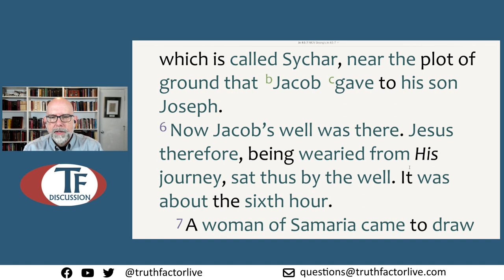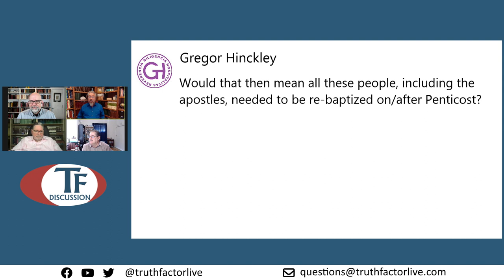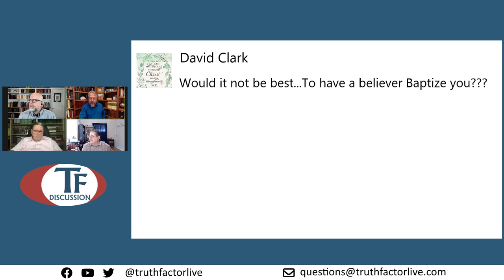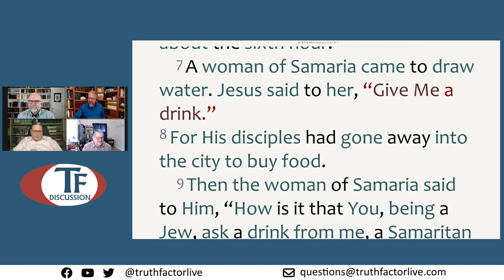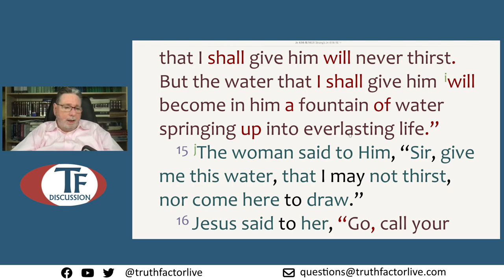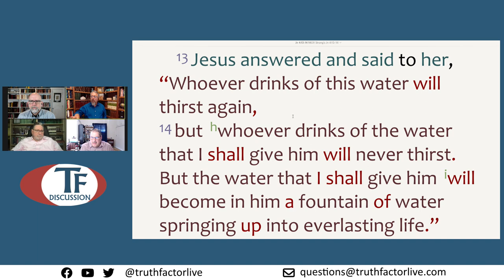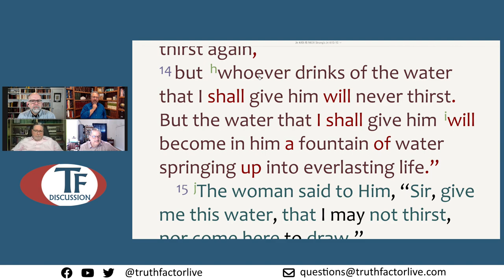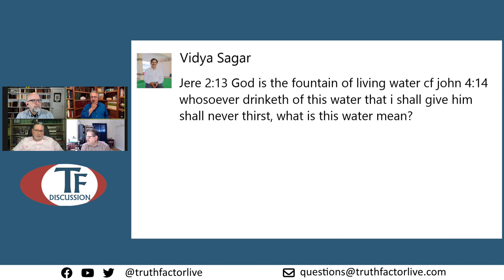TF Discussion - Episode 352 - Study through John - Part 9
In this study, we covered John, chapter 4, verse 1 through verse 14.  This study took place on March 28, 2024.